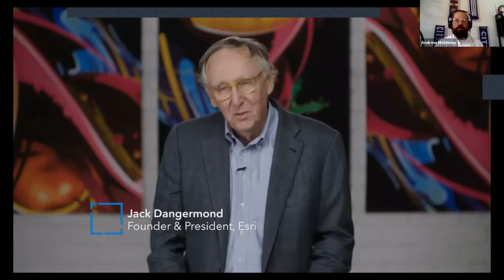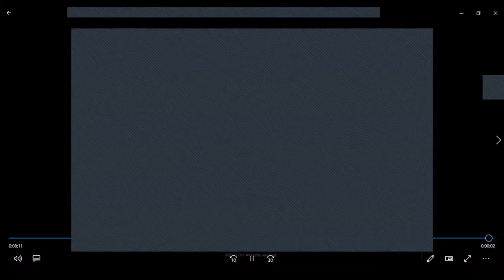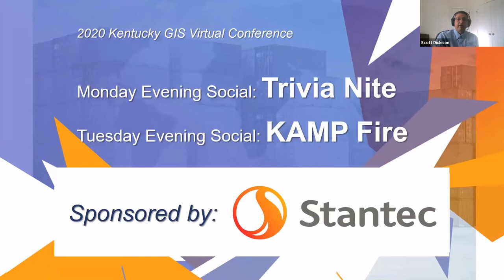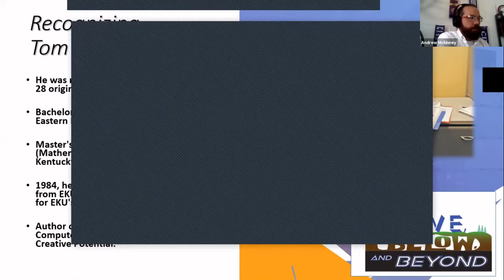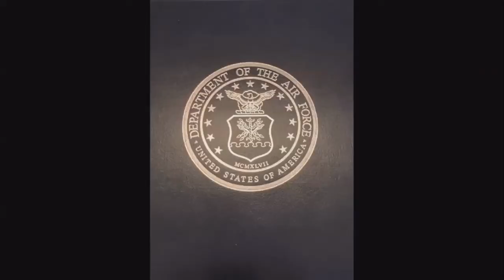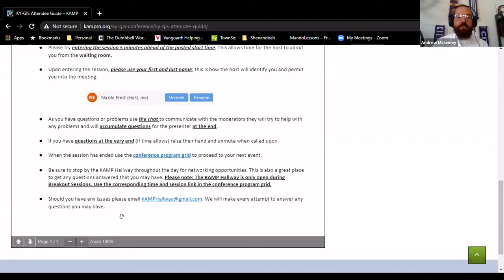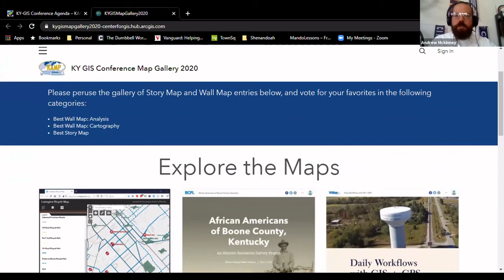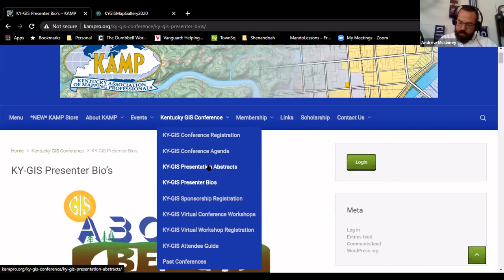KY-GIS Morning General Session 09.29.2020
Opening session of the KY-GIS 2020 Conference